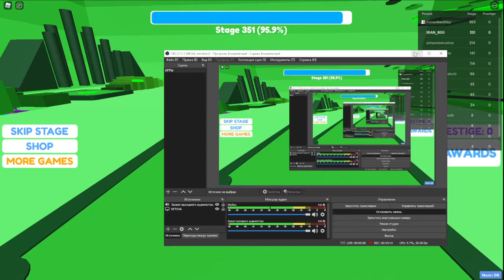ВТОРАЯ ЧАСТЬ ПРОХОЖДЕНИЯ ОББИ 365 УРОВНЕЙ С РОМОЙ В ИГРЕ (РОБЛОКС)роблокс